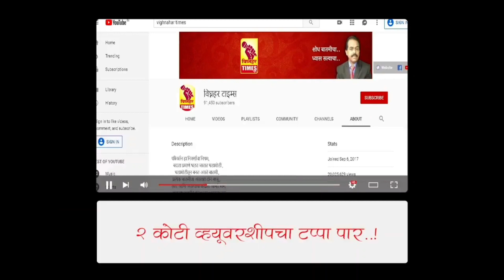लोकप्रतिनिधी व ठेकेदारच रस्त्याचे पार्टनर झाले तर तो रस्ता कसा होईल?आ. बेनके यांचा निशाणा कोणावर ?